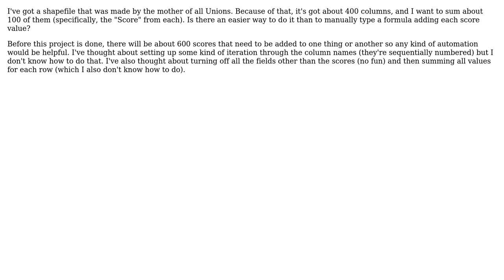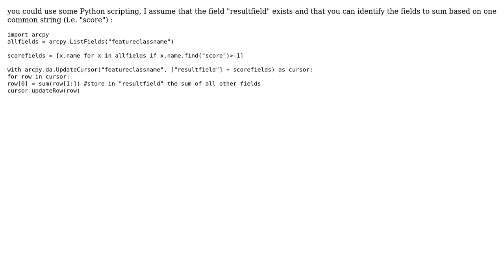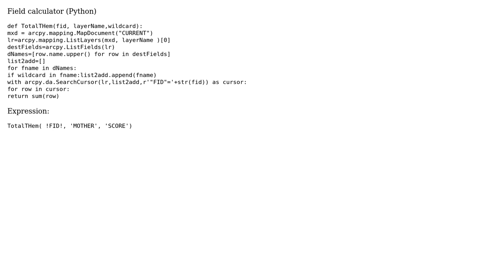GIS: Easy way to sum up a lot of values? (5 Solutions!!)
GIS: Easy way to sum up a lot of values?

With thanks & praise to God, and with thanks to the many people who have made this project possible! | Content (except music & images) licensed under CC BY-SA | Music | Images & others | With thanks to user radouxju user PolyGeo user jmk user FelixIP user DWynne user Chris W user BabbA and the Stack Exchange Network Trademarks are property of their respective owners. You are responsible for your own actions.